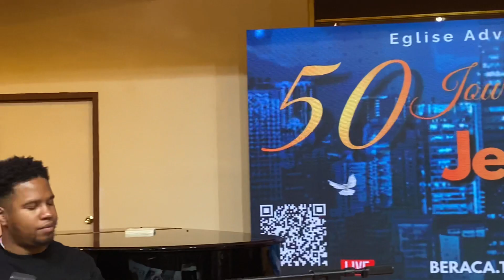Praise and worship 14/50 days